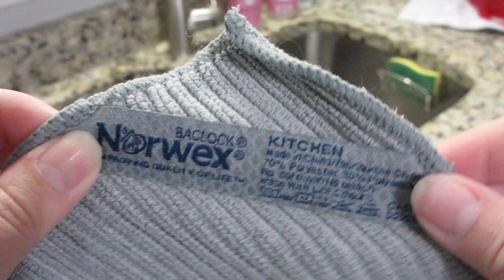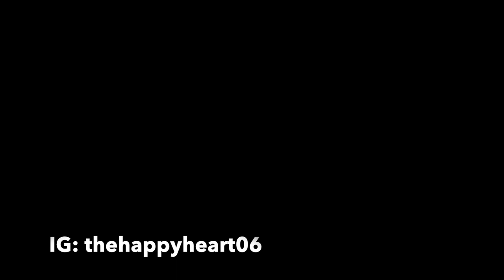AFTER-DARK CLEAN WITH ME!| SPEED-CLEANING MOTIVATION | SAHM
Come along for this NEW AFTER DARK CLEAN WITH ME! Today I had more then one technical difficulty but it all about the reward at the end and these Before and After clips are wonderful! This SPEED CLEAN WITH ME will definitely give you CLEANING MOTIVATION to get you through your ALL DAY AND WHOLE HOUSE CLEANING.

Popular Upload:
$800 Grocery Haul